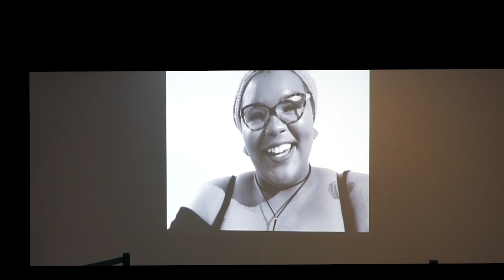The Many Faces of Me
Warhol Art Factory party had this awesome soundless video booth that was streamed live on a huge projector at the High Museum. I had the privilege to participate and catch myself being fabolous.

Psalm 126: 2-3 Then our mouth was filled with laughter,
    and our tongue with shouts of joy;
then they said among the nations,
    “The Lord has done great things for them.”
3 The Lord has done great things for us;
    we are glad.